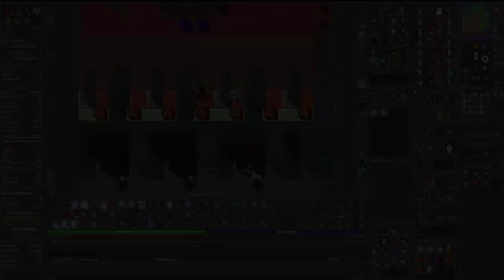FIRST IN TIBIA? WON THE NEW GODS TWILIGHT DOLL! 🤩 DROPING CRACKLING EGG & HAT 45K TC